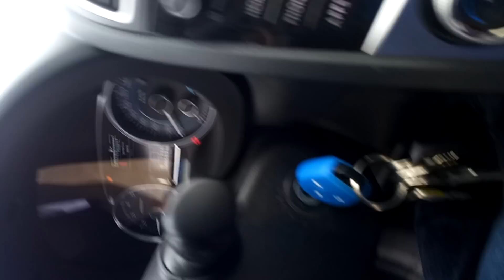Mini alluvione lampo del 05/05/19 a San Biagio (RA)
Temporale molto forte con fulmini, tuoni, vento, temperatura crollata sotto a +7,2°c, un po' di grandine ma soprattutto tanta, tanta, tantissima acqua in pochissimo tempo!

Oltre 35 mm accumulati in 30 minuti, rain rate a 348.2 mm/h e tutto allagato!

Campi che riversavano fango ed acqua nelle strade, fossi e canali che sono straripati allagando le strade ed un muro di acqua che è sceso dal cielo.

San Biagio (RA), nella pianura tra Faenza e Forlì, e stato esattamente al centro della bufera, accumulando oltre 47 mm nel singolo temporale.

Di seguito, poi, ha ripreso a piovere portando l'accumulo giornaliero a 60 mm.